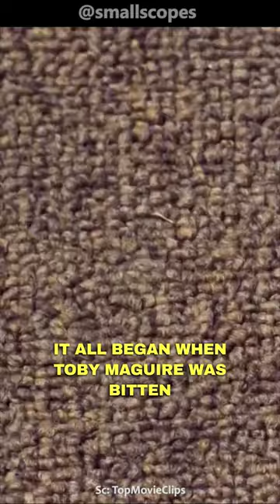Black Widow Spiders